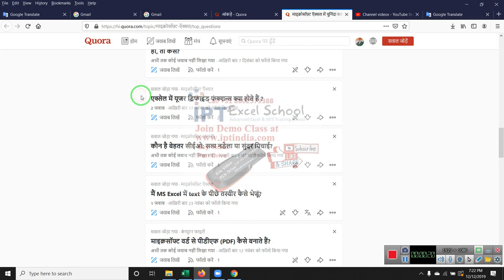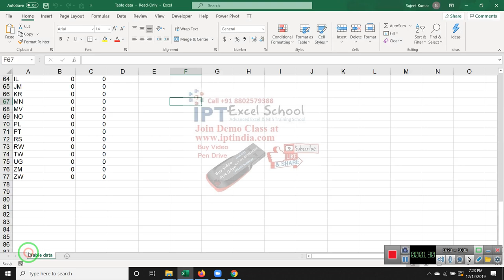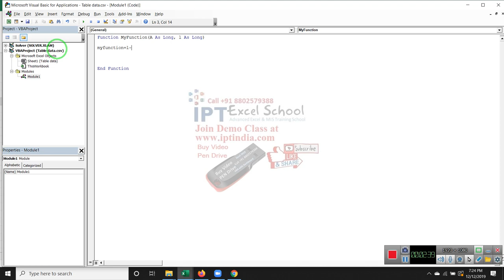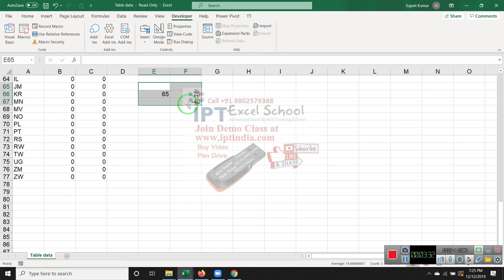एक्सेल में यूजर डिफाइंड फंक्शन्स क्या होते हैं ?